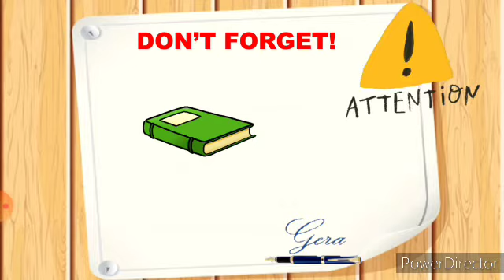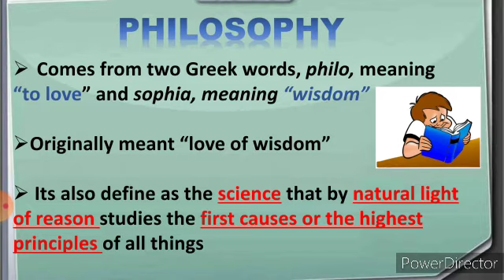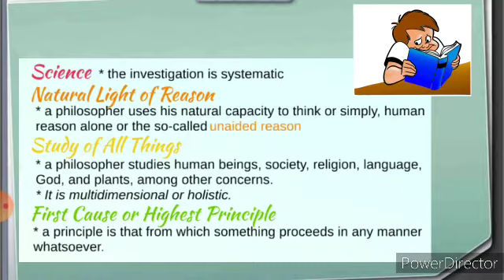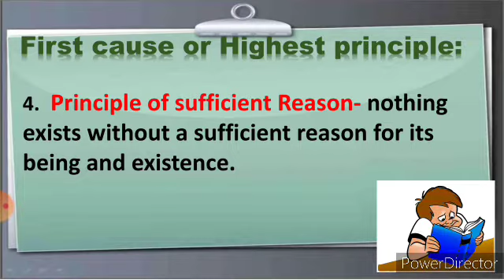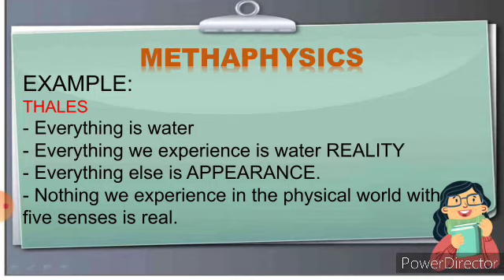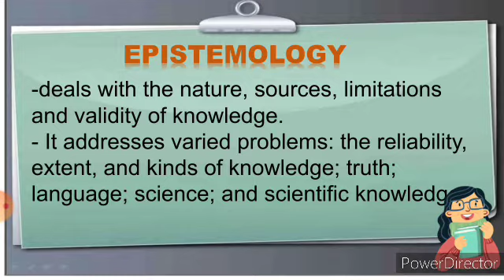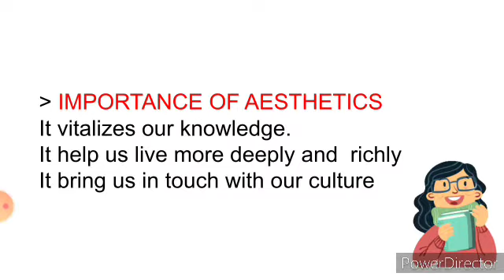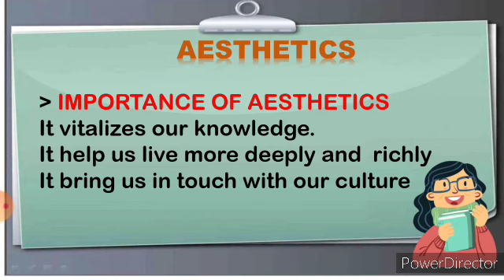PART 1- LESSON 1- Doing Philosophy